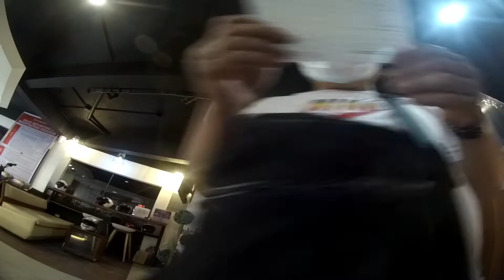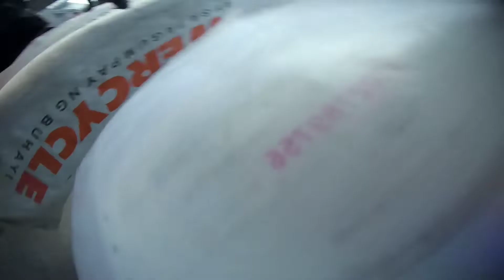Nakuha ko na OR CR ko